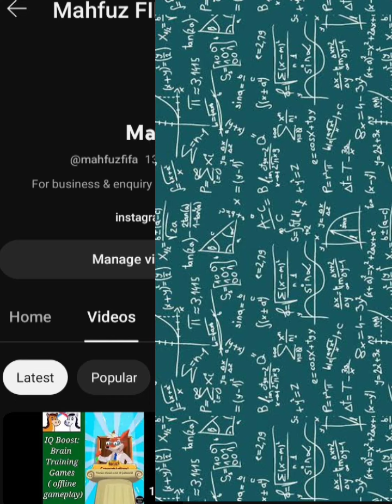Math Riddles Level 80 📐📊📚 Math IQ Test puzzle | walkthrough, Android, offline gameplay